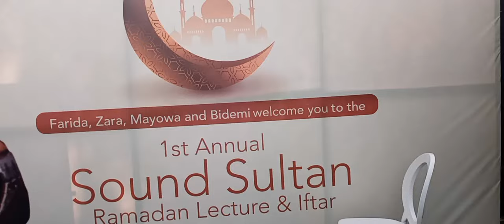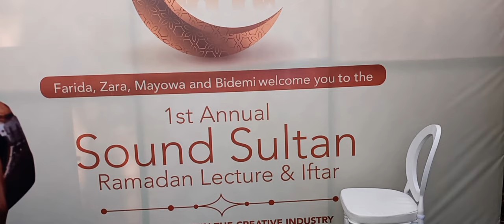SOUND SULTAN: FANS, FRIENDS AND FAMILY ATTEND 1ST RAMADAN LECTURE